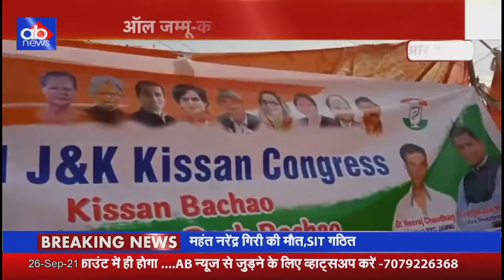सुचेतगढ़ विधानसभा क्षेत्र के गांव दबलेहड मैं सरकार के खिलाफ जोरदार तरीके प्रदर्शन करते हुए धरना दिया